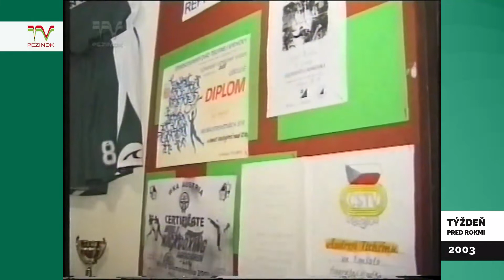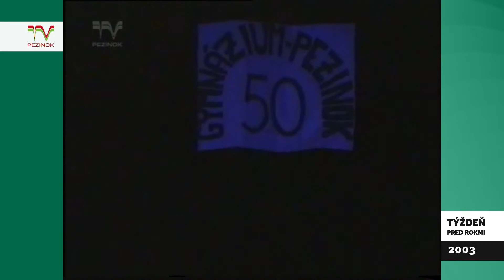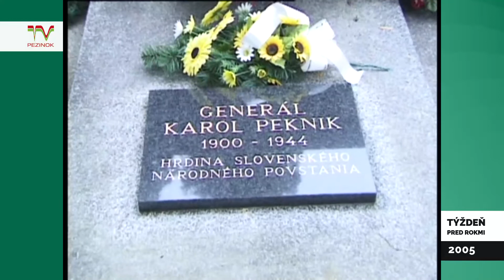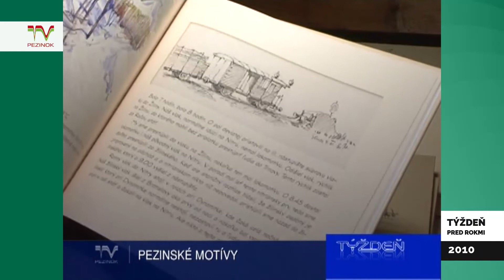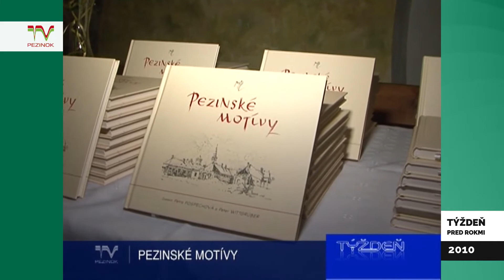TV PEZINOK: TÝŽDEŇ PRED ROKMI - 45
Návrat k zaujímavým udalostiam konkrétneho týždňa pred rokmi z archívu TV PEZINOK.